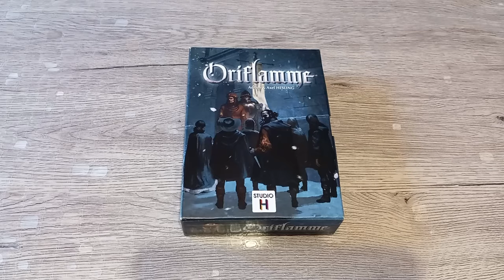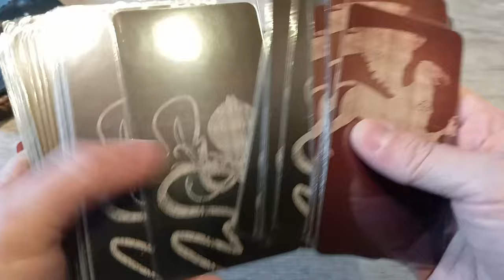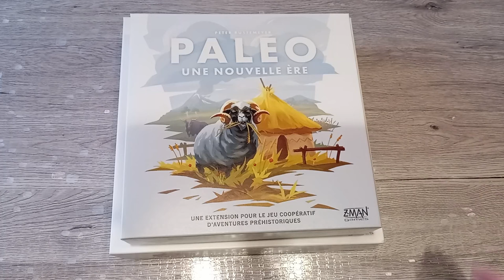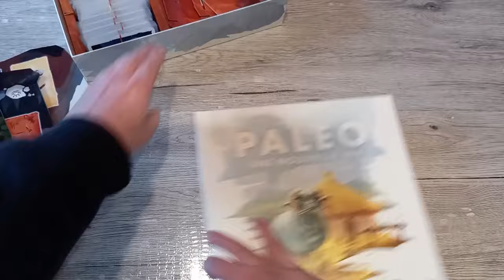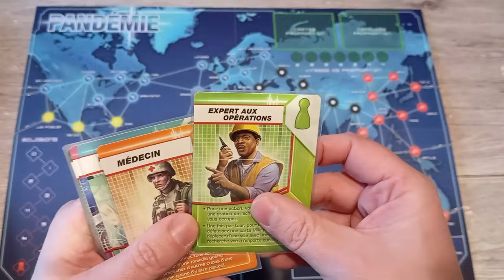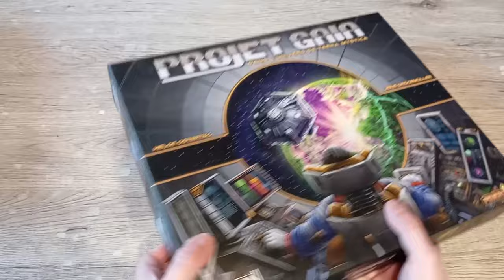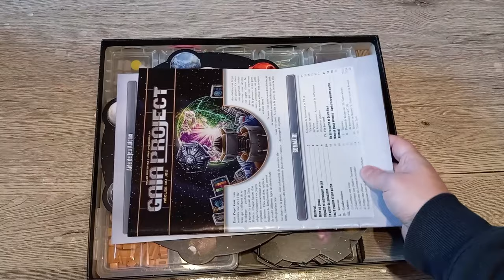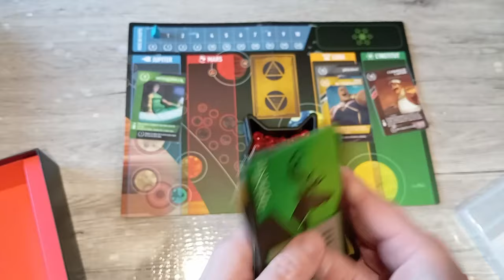J'ai quoi comme jeux? épisode 11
on continue d'explorer rapidement ma ludothèque
00:00 intro
01:00 Oriflamme
05:10 Paléo
09:38 Pandémie
13:08 Projet Gaïa
22:41 Red Rising